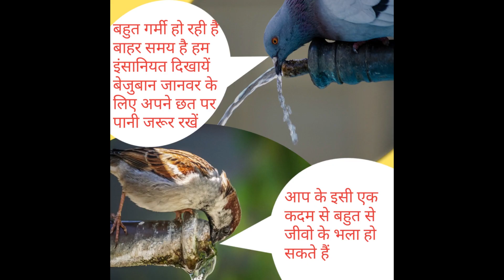birdslover shortsvideoviral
birdslover